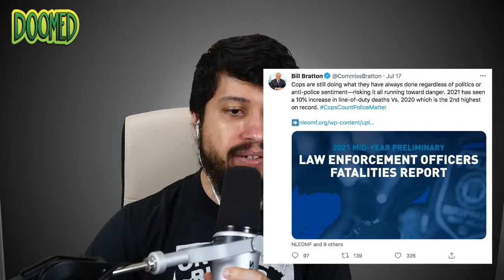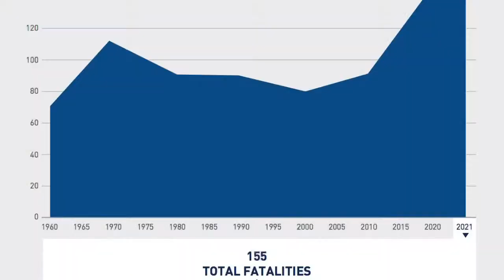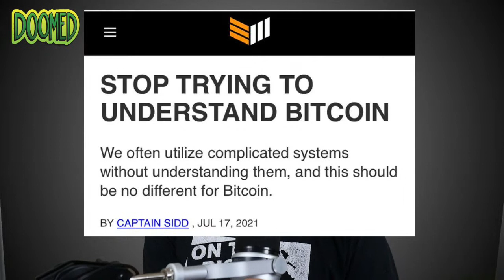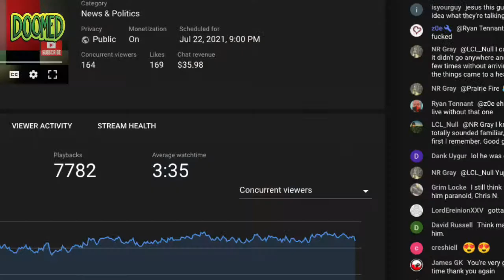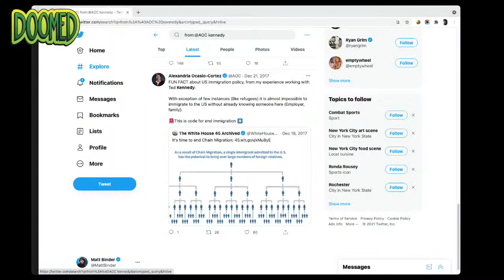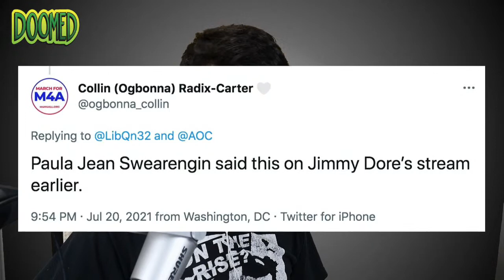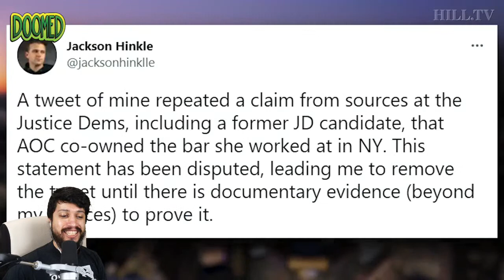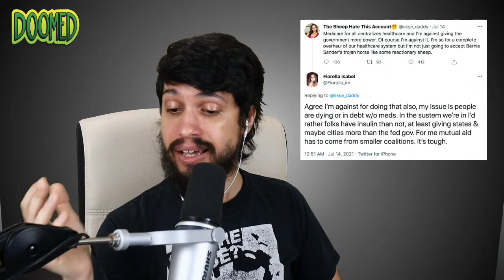Abolish the Olympics: Everything Wrong with the Olympic Games (w/ Gia Lappe of NOlympics LA)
Abolish the Olympics? Gia Lappe, an organizer with NOlympics LA, joins DOOMED with Matt Binder to discuss the problematic history of the Olympics, what the games do to its host countries, this year's Tokyo games, and the NOlympics LA movement.